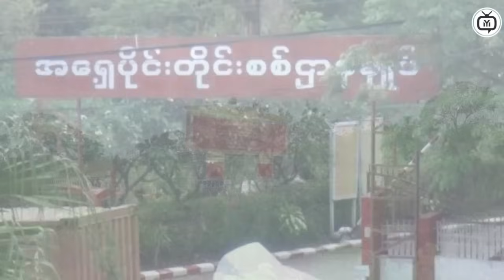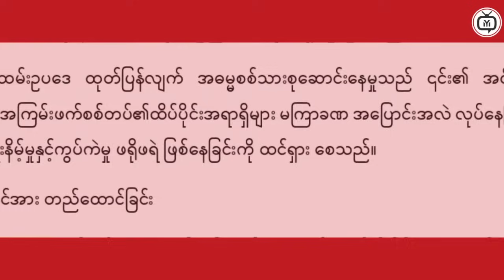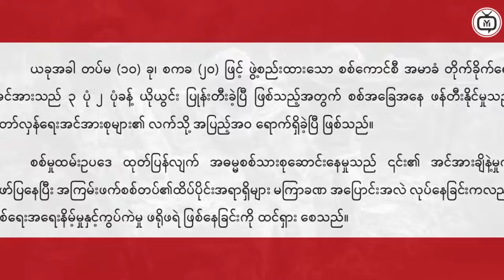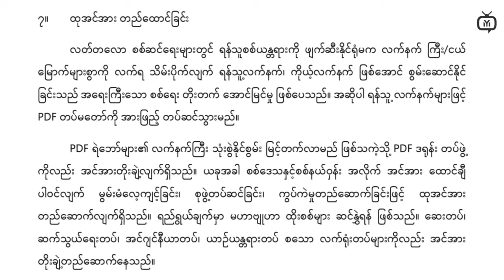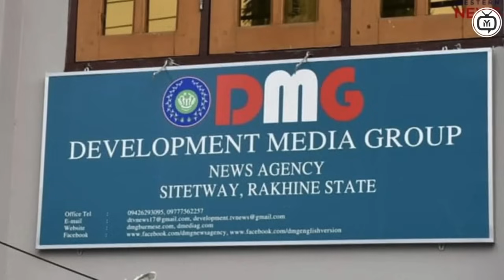Breaking: Unveiling the Latest News in Myanmar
In this video, we bring you the most recent updates and breaking news in Myanmar. Stay informed with the latest developments and events in the country. From politics to economy to culture, we cover it all in this must-watch news segment. Don't miss out on what's happening in Myanmar, watch now!
Time Code
0:00  Intro
0:10  Myanmar News
1:00  Myanmar News
2:30  News